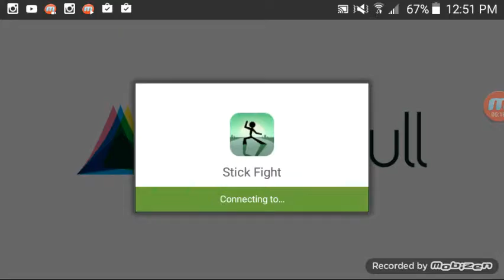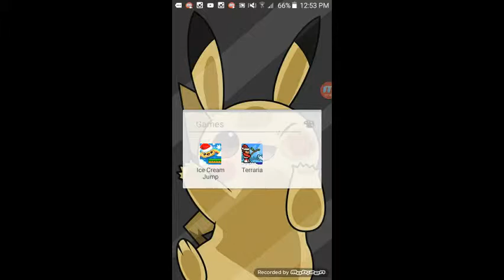Three game that will change the way of life